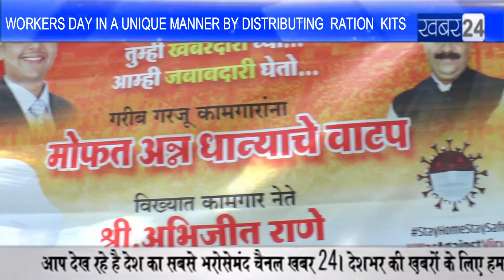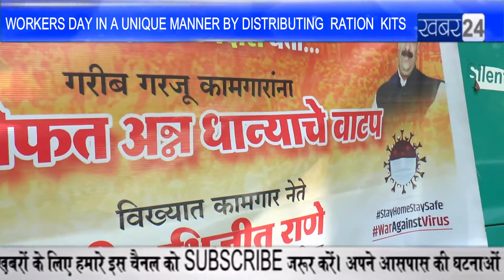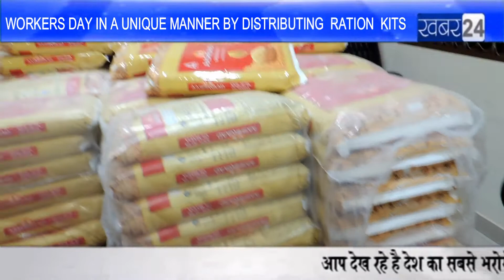धड़क कामगार युनियन की संबद्ध इकाइयों ने महाराष्ट्र दिवस, कामगार दिवस | राशन किट वितरित कर मनाया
Dhadak Kamgar Union celebrated May 1 Maharashtra Day and Workers' Day in a unique manner by distributing ration kits